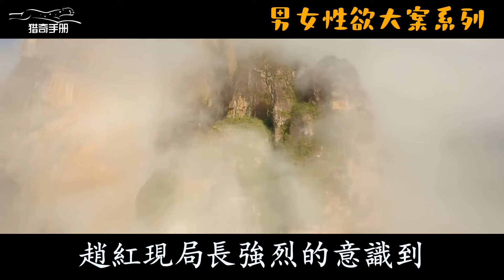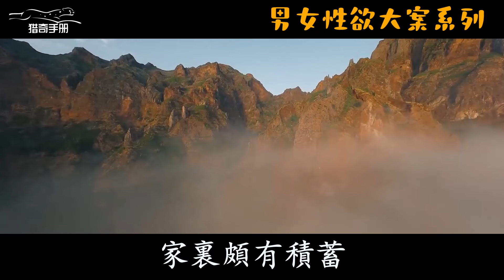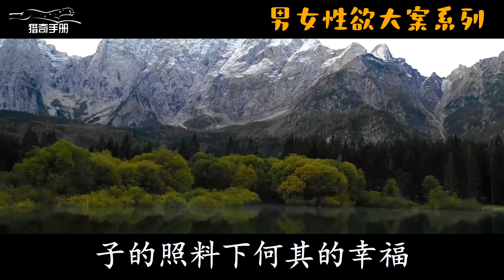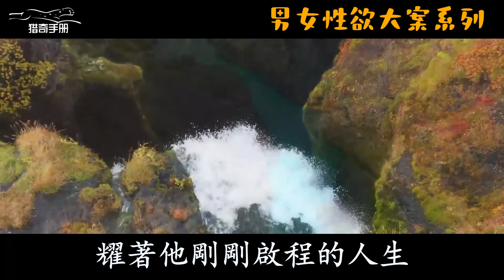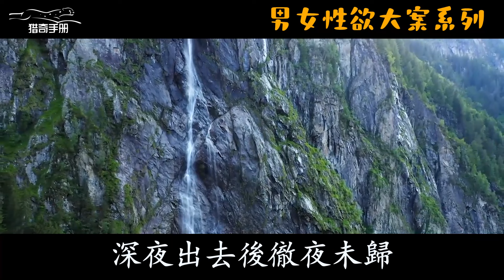少婦癡迷猛男的根，女兒的長腿床上伸 | 大案紀實 | 奇聞異事 | 犯罪 | 男女 | 夫妻 | 情殺 | 出軌 | 迷奸